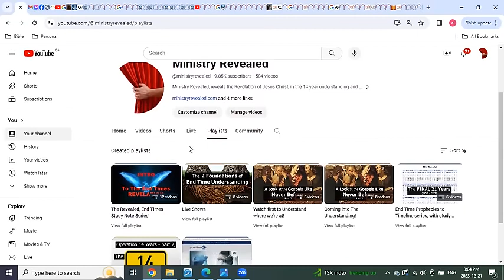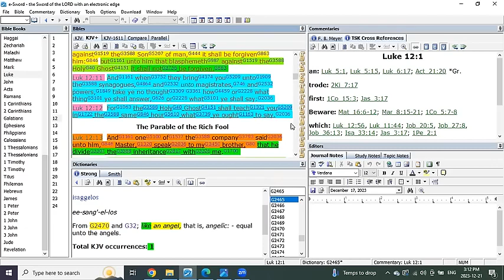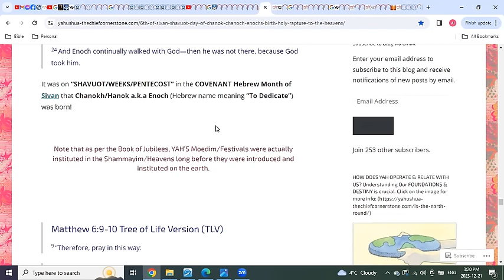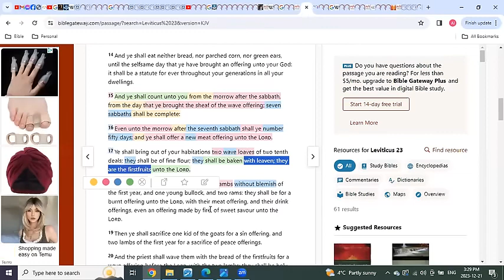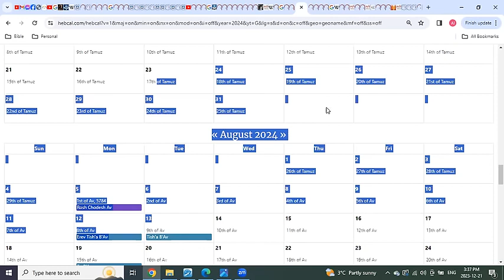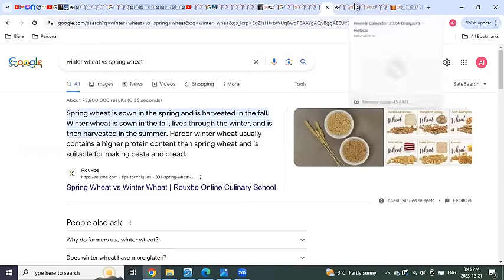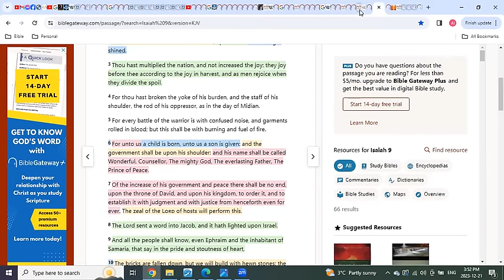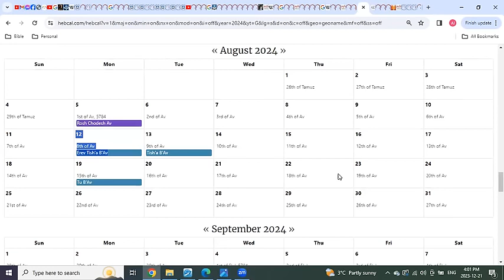PRE Trib WHEN and WHY!